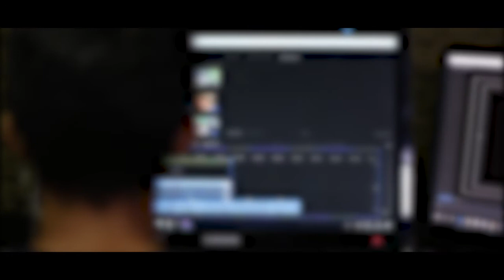Shanyn Stewart on Discusses Capital Gains Taxes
It’s not about how much you sell your business for, it’s about how much you get to keep. A lot of sellers get to the point of selling and see an opportunity to cash out on all their hard work. Unfortunately, there are these entities called the state and federal government whose pockets get lined before the sellers get their bottom line.

Shanyn Stewart is a tax specialist who works with sellers in the acquisition process. She goes as far as to claim she can actually structure a sale where the seller pays 0% taxes. The process and benefits of the different structures she offers can allow for more money in the seller’s pocket. Tune in for a very useful episode for both buyers and sellers on how to prepare for a sale and legally keep the IRS from getting too big of a slice of the pie.